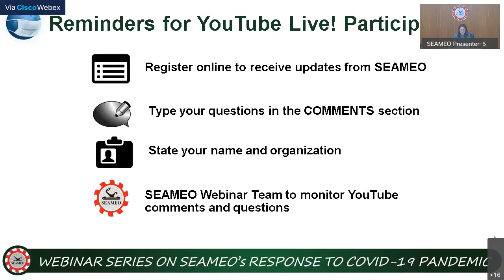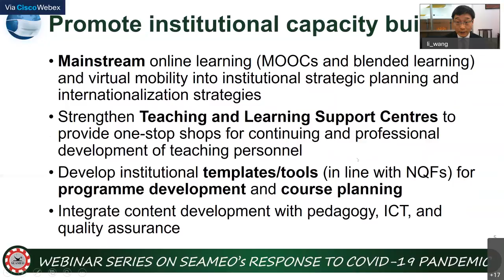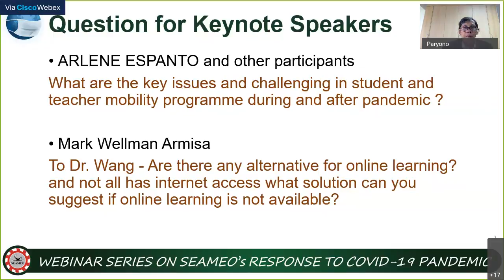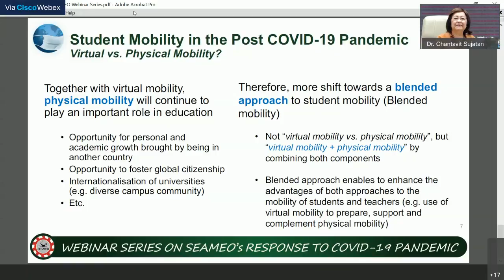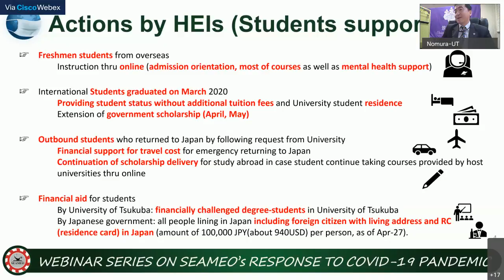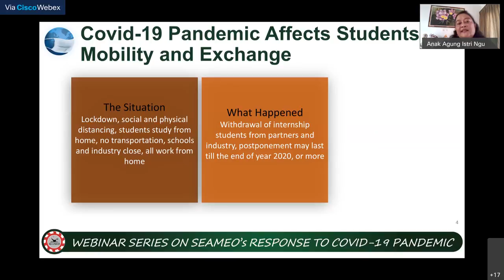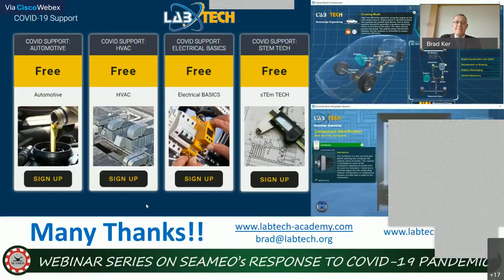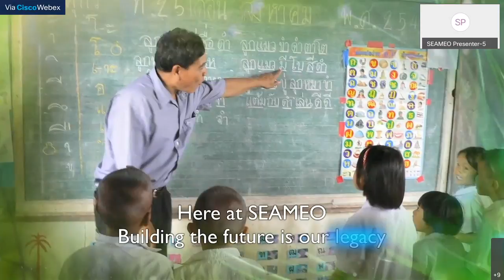[Webinar] Learning and Mobility in Lockdown: Snapshots of C O V I D -19 Effect...(Webinar 7May10am)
Learning and Mobility in Lockdown: Snapshots of COVID -19 Effects on Student Mobility and Exchange (Webinar 7May10am)

[Webinar Series - SEAMEO’s Response to COVID-19 Pandemic]
(29-30Apr 7,14May - 10am)